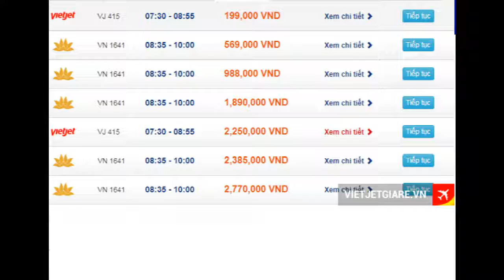Săn ngay vé máy bay Hà Nội Chu Lai giá chỉ 199 000đ của VietJet Air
Chu Lai là điểm đến vô cùng thú vị để bạn khám phá khung cảnh thiên nhiên hoang sơ và nhiều thắng cảnh đẹp. Vé máy bay từ Hà Nội đi Chu Lai của Vietjet trong tháng 10 này có giá vô cùng ưu đãi chỉ 199.000đ là bạn đã có thể khám phá được mảnh đất xinh đẹp mộc mạc này rồi. Tam Kỳ (Chu Lai) không ồn ào, đông đúc như Đà Nẵng cũng không quá lặng yên và đượm buồn như Huế mà nó chất chứa bao điều dung dị dễ mến của chiều sâu văn hóa bản địa rất thuần phác. Nếu bạn đã quá quen thuộc thì các điểm du lịch nổi tiếng thì hãy một lần đến Tam Kỳ để cảm nhận chất dân dã mộc mạc và vô cùng thi vị nơi đây nhé.

Hành trình khám phá mảnh đất xinh đẹp này của các bạn sẽ trở nên dễ dàng với loạt vé máy bay Vietjet đi Chu Lai giá chỉ 199.000đ/chiều trong những ngày tháng 10/2017. Hãy cùng phòng vé Vietjet giá rẻ theo dõi và cập nhật giá vé máy bay tháng 10 đi Chu Lai và những thông tin hữu ích nhất cho chuyến đi của bạn nhé.

Những tấm vé VietJet Air giá rẻ hành trình Hà Nội đi Tam Kỳ
Hiện nay trên hệ thống đặt vé máy bay của Vietjet bạn dễ dàng nhìn thấy giá vé máy bay cho hành trình từ Hà Nội đến Tam Kỳ giá chỉ 199.000đ/chiều được hãng hàng không VietJet Air mở bán cho một số ngày bay của tháng 10/2017. Một số ngày bay cao điểm vào cuối tuần thì giá vé cũng chỉ ở mức nhỉnh hơn một chút là 299,000đ hoặc 399,000đ/ chặng. Đây là mức giá vô cùng ưu đãi để bạn thực hiện hành trình với chi phí tiết kiệm nhất.

ve may bay ha noi di chu lai gia re

Hiện nay hãng hàng không VietJet Air đang khai thác đường bay Hà Nội – Chu Lai (Tam Kỳ) với tần suất 1 chuyến bay/ngày khởi hành tại sân bay Nội Bài (Hà Nội) lúc 07h30p và đến sân bay Chu Lai (TP Tam Kỳ) lúc 08h55p. Với khung giờ bay lý tưởng này hành khách dễ dàng di chuyển đến các địa điểm mong muốn.

Đặc biệt tại phòng vé máy bay Vietjet chúng tôi mức giá vé 199.000đ/chiều được mở bán vào tất cả các thời điểm trong ngày vì vậy bạn có thể đặt ngay tấm vé máy bay đi Chu Lai ưng ý nhất.

Lưu ý:

Giá vé trên là vé một chiều chưa bao gồm thuế và các loại phụ phí.
Mức giá vé trên được cập nhật ở thời điểm hiện tại và có thể thay đổi tùy từng thời điểm đặt vé.

Khám phá Tam Kỳ xinh đẹp và mộc mạc cùng Vietjet Air
Nếu bạn muốn một chuyến du lịch mang đến cảm giác khỏe khoắn và thoải mái tinh thần thì chắc chắn Tam Kỳ là điểm đến bạn nên cân nhắc ngay. Bởi đặt vé máy bay đi Tam Kỳ bạn sẽ được hòa mình trong bầu không khí tuyệt vời của cảnh quan thiên nhiên hoang sơ, kỳ vĩ và đặc biệt là sự thân thiện, đầy chân thành và giản dị của người con xứ Quảng với nhiều nét văn hóa vô cùng thú vị.

Đến với vùng đất này bạn sẽ được chiêm ngưỡng những cánh đồng trải dài xanh mượt, những triền đồi nghiêng ngả nên thơ, những bãi biển xanh ngọc một màu và đặc biệt không khí trong lành và yên tĩnh để bạn tận hưởng kỳ nghỉ dịu dàng và thư giãn nhất.

Đến với Tam Kỳ bạn dễ dàng ghé thăm thành phố cổ nổi tiếng nhất Việt Nam – Phố cổ Hội An, điểm du lịch hàng đầu tại Việt Nam. Nếu phố Cổ Hà Nội tấp nập và nhộn nhịp thì Phố Cổ Hội An lại vô cùng trầm mặc, dung dị và bình yên đến lạ. Ngoài ra Tam Kỳ cũng sở hữu những bãi biển xinh đẹp tuyệt vời và vô cùng thích hợp cho các chuyến nghỉ ngơi thư giãn sau thời gian làm việc vất vả. Những bãi biển ở đây vẫn còn nguyên sơ và quyến rũ vô cùng như: Cửa Đại, An Bàng, Cù Lao Chàm, Tam Thanh … Bạn sẽ không khỏi choáng ngợp trước vẻ đẹp tuyệt diệu của vùng đất này.

Khám phá Tam Kỳ bạn sẽ có vô số điểm đến tuyệt đẹp để chiêm ngưỡng thiên nhiên tươi đẹp như: Hồ Giang Thơm, hồ Phú Ninh, thác Grăng hay Khe Lim… với không khí trong lành và nước trong vắt hiền hòa được bao phủ bởi những đồi chè xanh mượt.